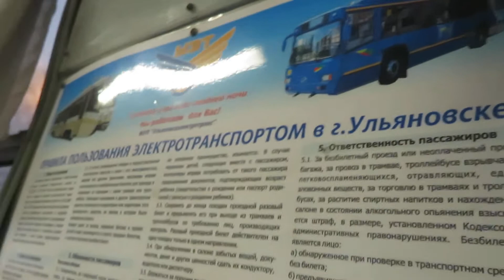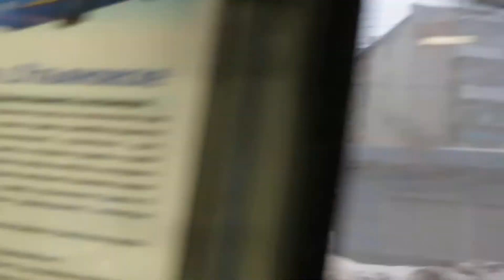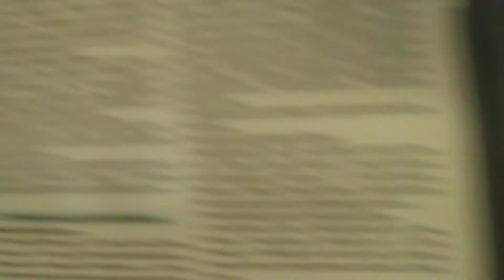Поездка на троллейбусе БТЗ-52761Р № 01 - Маршрут №15 Ульяновск. (15.01.2021)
*Улица Жуковского - Краснопролетарская улица *
Марк Вассаев Corporation (R)
Ульяновск, троллейбус № 01
Город: Ульяновск   Россия
Депо/Парк: Троллейбусное депо № 3 (Заволжское)
Модель: БТЗ-52761Р
Построен: 2008
Заводской №: 134
VIN: X8952761P80AT3134
Текущее состояние:  Эксплуатируется
Назначение: Пассажирский
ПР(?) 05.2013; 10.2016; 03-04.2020